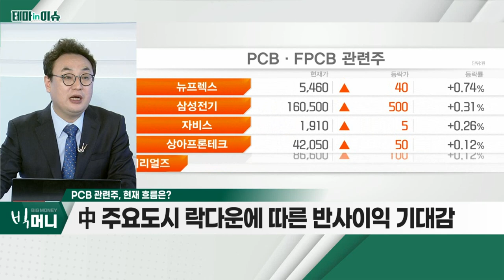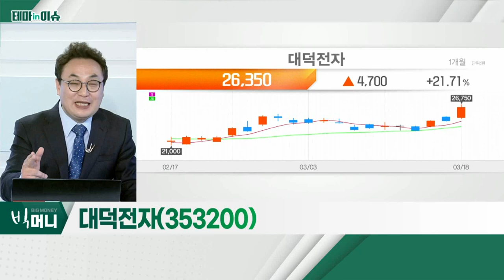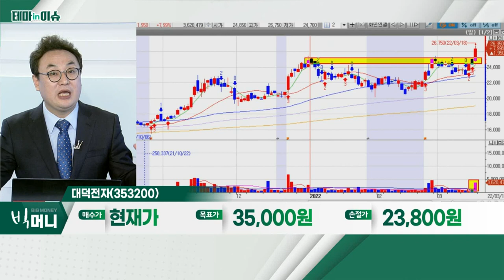대덕전자(353200)... PCB 관련주_테마IN이슈 (20220318)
PCB 관련주
- 고성능 반도체 인쇄회로기판 수요 급증 영향
- 올해 공급 부족ㆍ추가 가격 상승 예상
- 증권가, 코리아써키트 등 관련주 호실적 전망

- 1Q 영업이익, 전분기 대비 약 16% 증가 전망
- 고성능 반도체 패키지 기판 실적 증가 전망
- 공급 부족ㆍ스펙 상향 등 호황